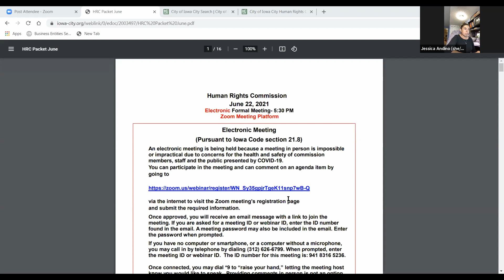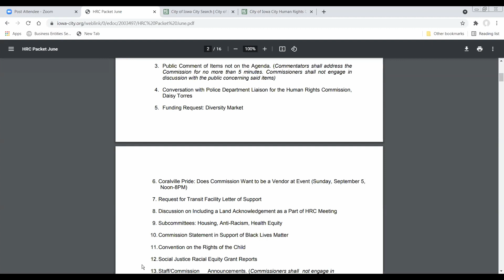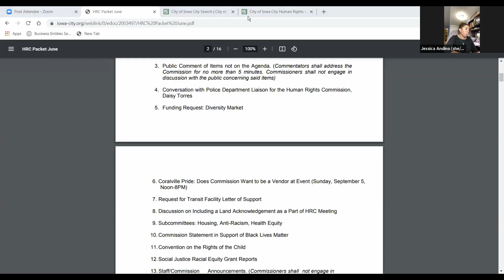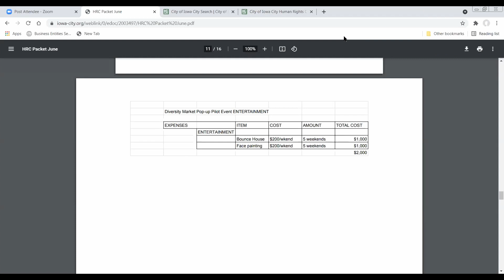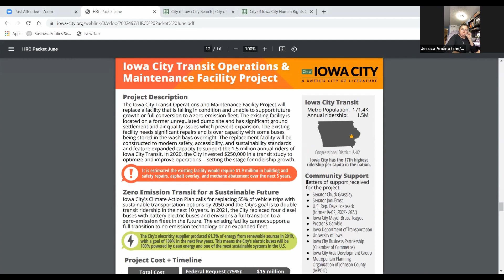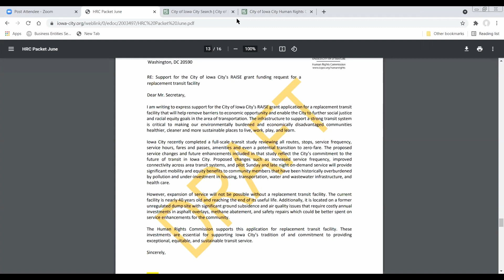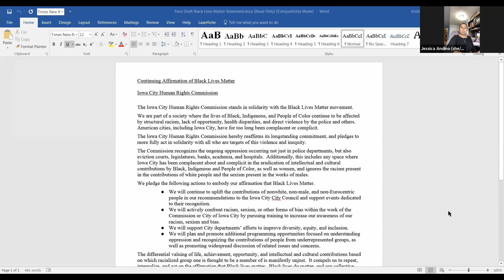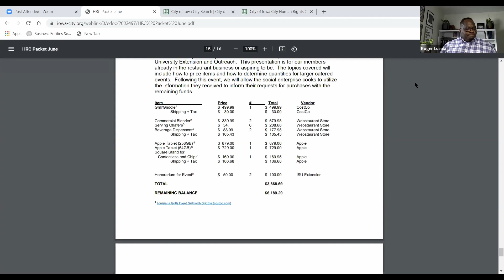Human Rights Commission Meeting of June 22, 2021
Regular monthly meeting of the Human Rights Commission.  More videos of Iowa City boards, commissions, and committees are available